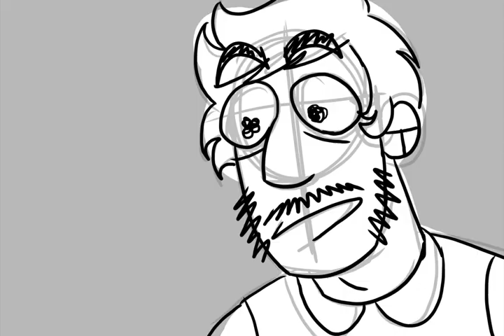Barbie Dreamhouse - [Jschlatt Animatic]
I wanted to make a longer version of this, but I started too many other projects so PFPPFTT finally got around to releasing what I made :') I still really like what I have AHAHAH